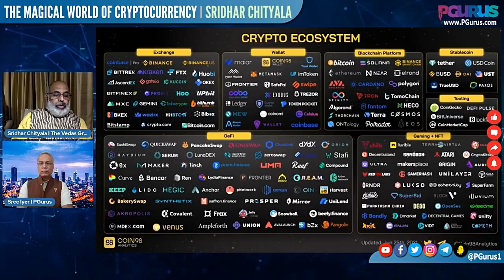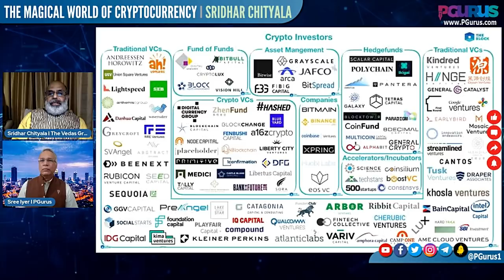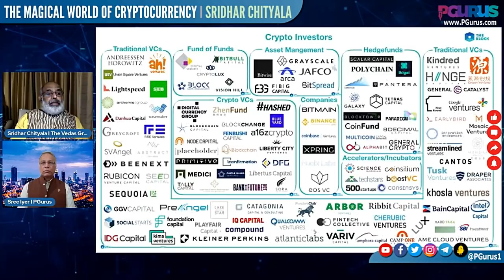Sridhar Chityala on the magical world of Cryptocurrency, DeFi Crypto, and its prospects in 2022.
A banker turned VC, Sridhar Chityala looks at Cryptocurrency and the opportunities it presents. What is the asset behind Bitcoin? If nothing, then why is it selling for thousands? What is DeFi Crypto and how could it revolutionize the world of financial systems?
Sree Iyer's 𝗳𝗶𝗿𝘀𝘁 book 𝗪𝗵𝗼 𝗽𝗮𝗶𝗻𝘁𝗲𝗱 𝗺𝘆 𝗺𝗼𝗻𝗲𝘆 𝘄𝗵𝗶𝘁𝗲? is now available
Sree Iyer's 𝘀𝗲𝗰𝗼𝗻𝗱 book in the Money trilogy, 𝗪𝗵𝗼 𝗽𝗮𝗶𝗻𝘁𝗲𝗱 𝗺𝘆 𝗹𝘂𝘀𝘁 𝗿𝗲𝗱? is available at